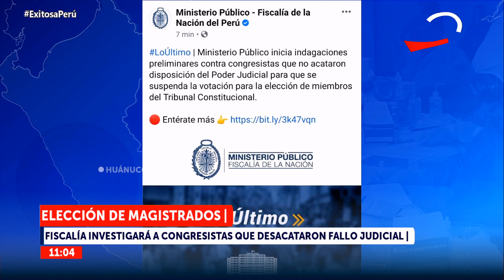🔴🔵Edición Mañana I El Informativo de Exitosa - 10/07/21